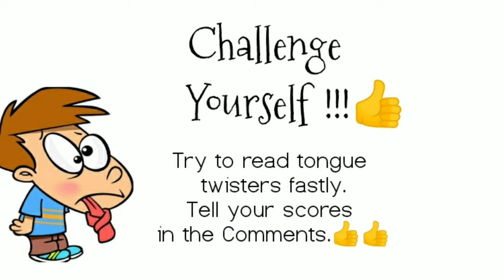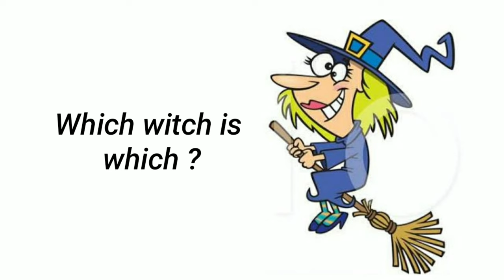10 easy Tongue Twisters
Hi friends !!!
Try this tongue twisters with your family and have fun !!!